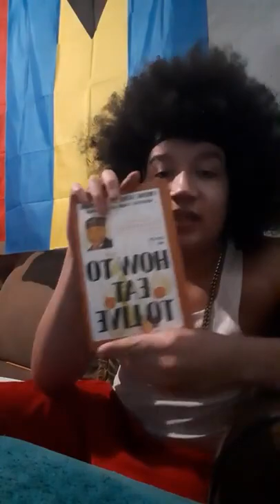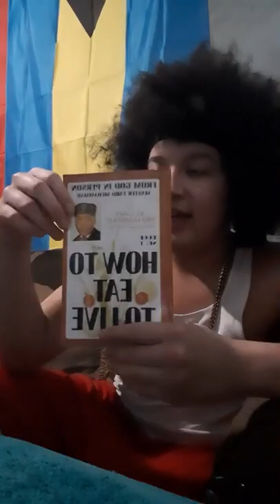HOW TO EAT TO LIVE Pt2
HOW TO EAT TO LIVE By Elijah Muhammad